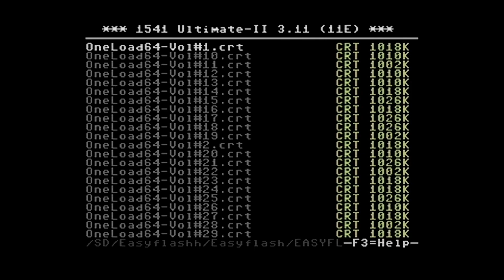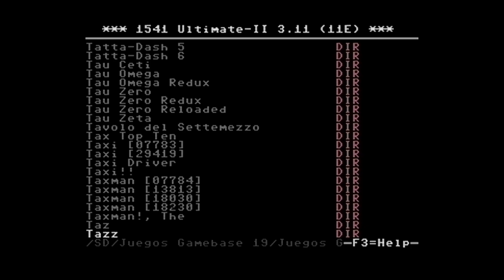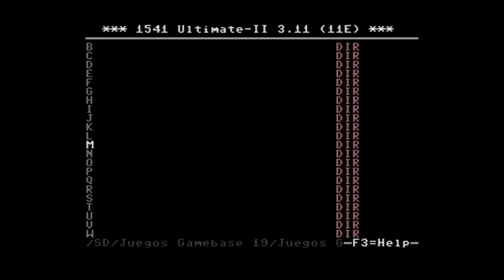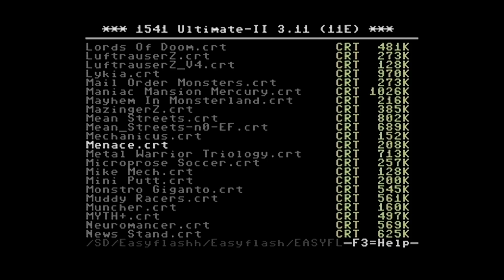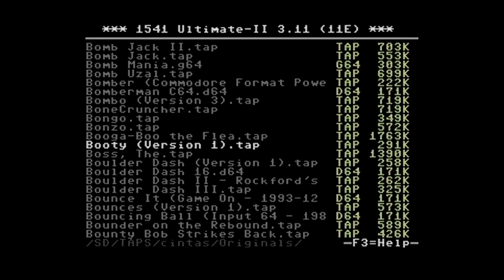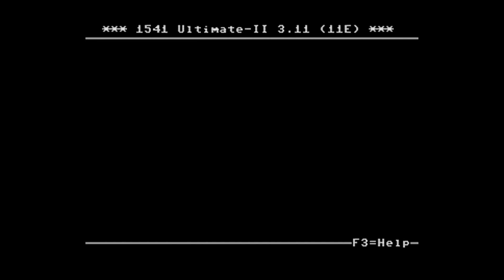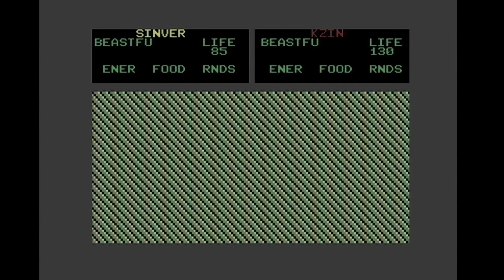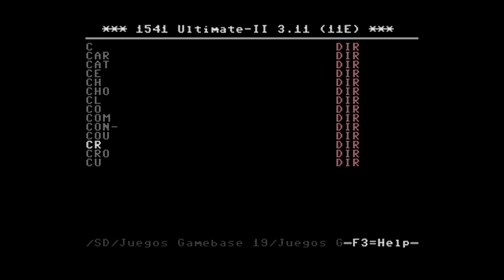Kaijus, Monstruos Atómicos y otras criaturas en el c64 --- Real hardware --- 50hz